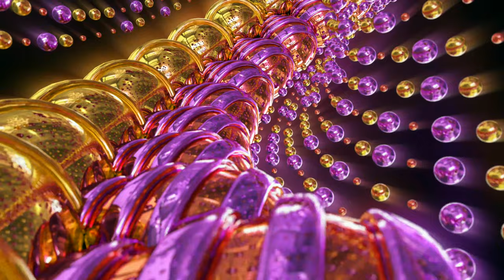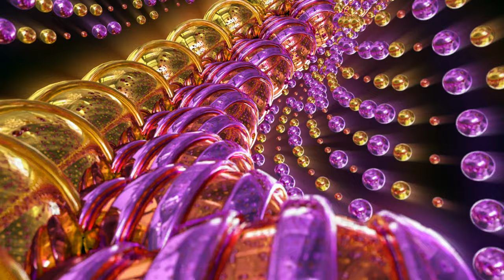LED Wall Background - VJ Loop 3D Motion Lux | 3D FRACTAL FLAME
Credit Title
Editing Software :
1. Adobe After Effect
2. Adobe Encoder
3. Corel Draw Graphic Suite
4. Adobe Illustrator
5. MAXON CINEMA 4D

Visual Loop Animation By ISC STUDIO
Create Location :
Jawa Timur - Indonesia
All about Loop Animation
For Your Visualization On The Big Screen
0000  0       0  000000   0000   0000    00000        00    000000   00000
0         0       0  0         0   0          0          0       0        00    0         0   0
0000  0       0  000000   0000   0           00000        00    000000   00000
       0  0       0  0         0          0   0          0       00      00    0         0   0
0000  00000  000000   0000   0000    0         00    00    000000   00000

For detail information and Business please contact on email
ISC STUDIO
4K VISUAL LOOP ANIMATION